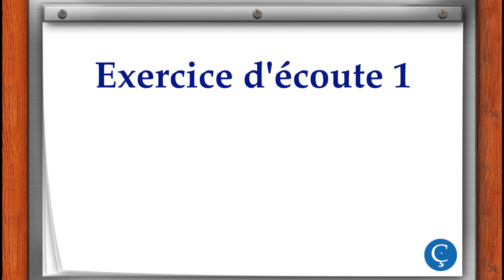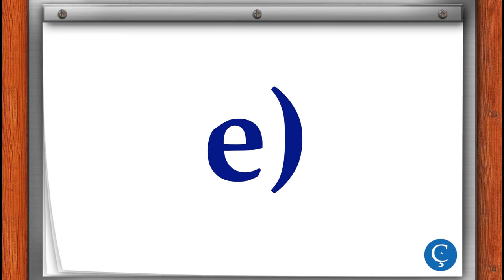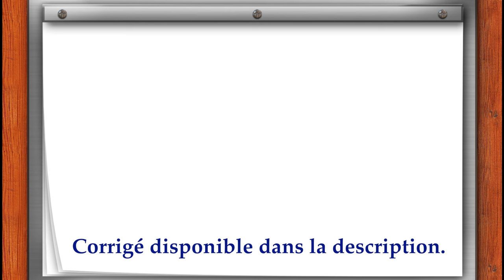La date en français: exercice d'écoute 1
Écoutez et écrivez les dates que vous entendez selon le format suivant: AAAA-MM-JJ.